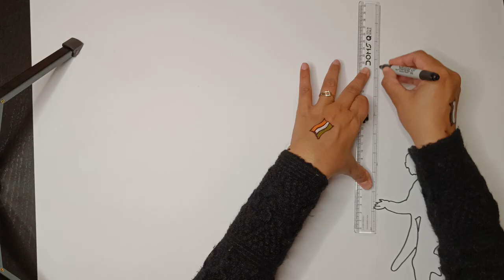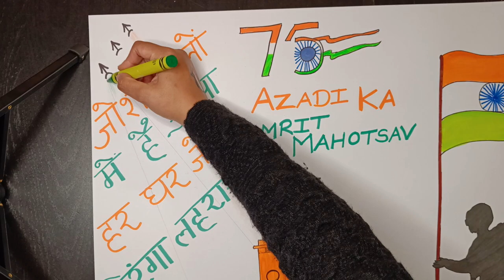India's 75th Independence Day | Har Ghar Tiranga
Azadi ka Amrit Mahotsav | Independence Day Celebration

Background score credit - Vande Matram instrumental by Raghav Sachar.